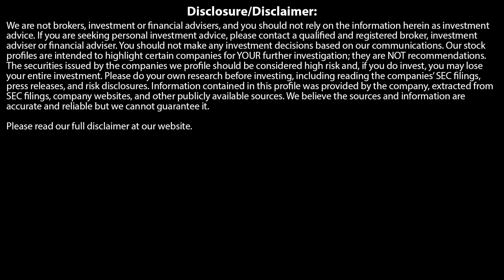CHRIS VERMEULEN, TheTechnicalTraders.com: $5,000 GOLD COMING, BUT RED ALERT BEFORE!